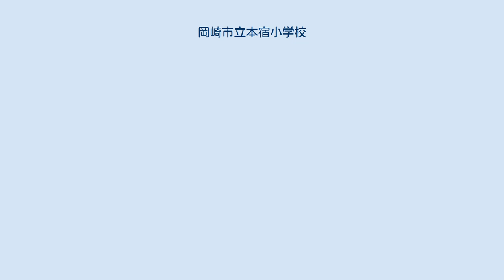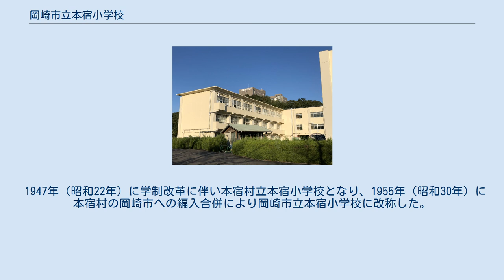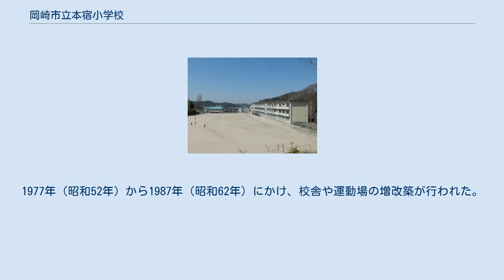岡崎市立本宿小学校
岡崎市立本宿小学校（おかざきしりつもとじゅくしょうがっこう）は、愛知県岡崎市の公立小学校。
 校舎と運動場 校舎 岡崎市本宿町に位置する小学校。
1872年（明治5年）に開校した本宿郷学校、1873年（明治6年）に開校した将明学校、1876年（明治9年）に開校した宝山学校などを前身とする。
 竜谷小学校、藤川小学校、山中小学校とともに、岡崎市立東海中学校の学区を構成する。
 1872年（明治5年）、本宿郷学校が創立された。
1873年（明治6年）、額田郡本宿村に将明学校が創立された。
さらに1876年（明治9年）、同村大幡に宝山学校が創立された。
 1880年（明治13年）に本宿学校が開校、1892年（明治25年）に本宿尋常小学校が開設された。
大幡には、1903年（明治36年）に大幡尋常小学校が開校した。
1912年（明治45年）、本宿・大幡尋常小学校を廃校にし、本宿村全域を学区とする本宿尋常小学校を現在の校地に設立した。
1919年（大正8年）、高等科を併置した本宿尋常高等小学校が現在地に新築される。
1941年（昭和16年）には、国民学校令施行により本宿国民学校となる。
 1947年（昭和22年）に学制改革に伴い本宿村立本宿小学校となり、1955年（昭和30年）に本宿村の岡崎市への編入合併により岡崎市立本宿小学校に改称した。
1977年（昭和52年）から1987年（昭和62年）にかけ、校舎や運動場の増改築が行われた。